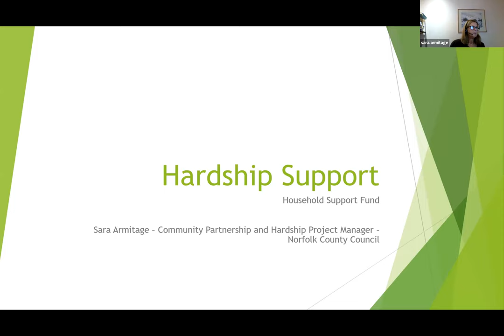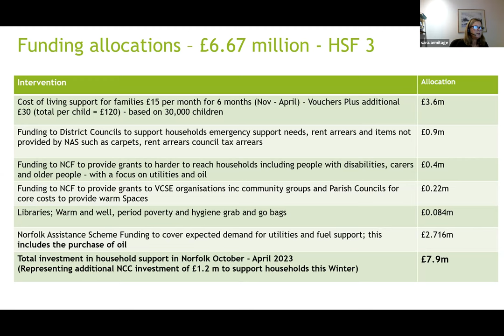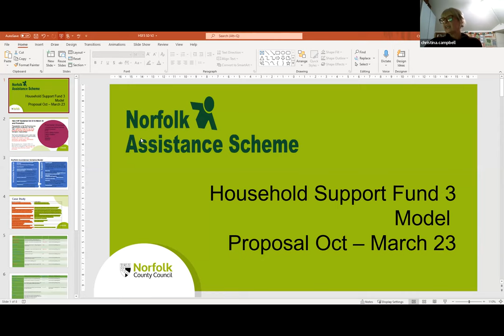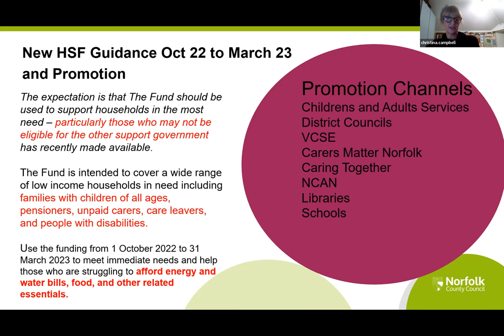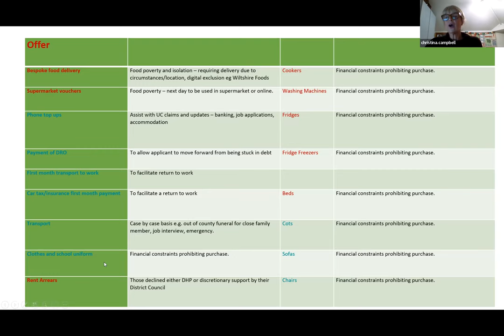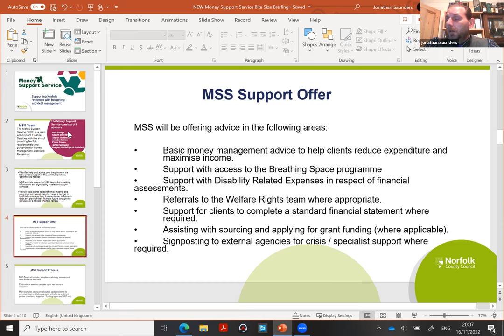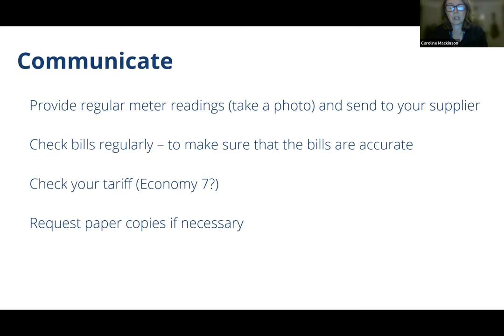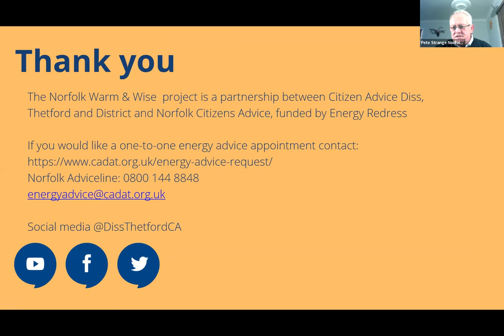Help in a Crisis Recording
Recording of Norfolk ALCs webinar Help in a Crisis.

Speakers:      HSF -      Sara Armitage
                       NAS -     Christina Campbell.
                       MSS -     Jonathan Saunders,
                      CABx – Caroline Mackinson